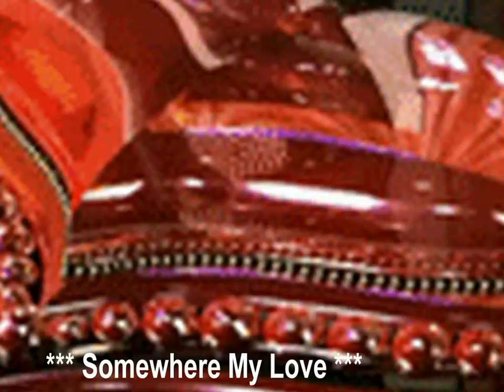Andy Williams ♥♫♪ Somewhere My Love ♥♫♪